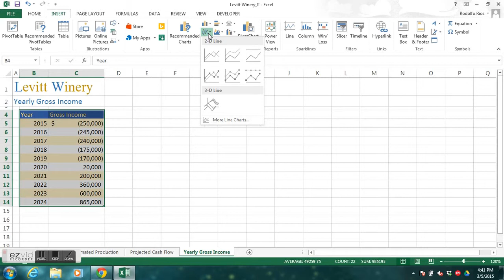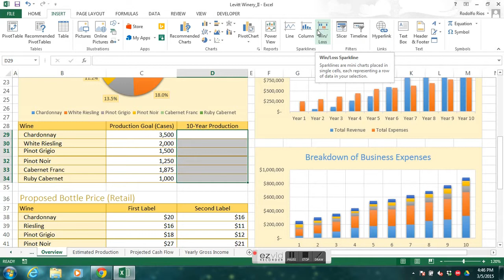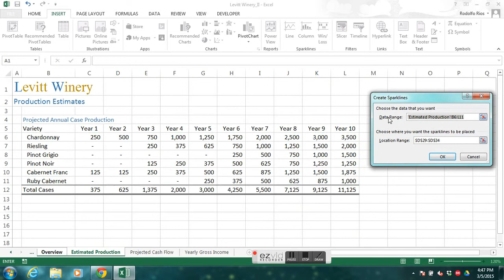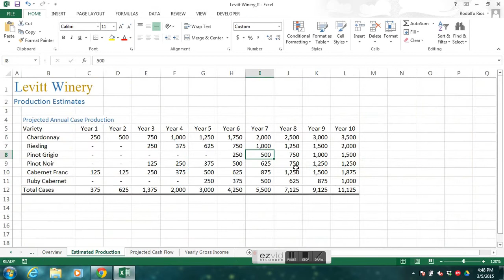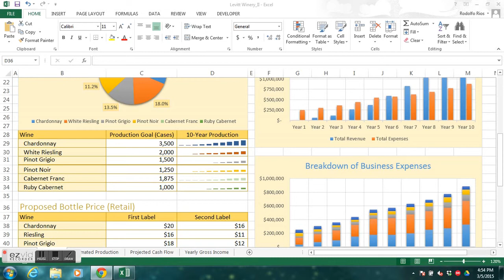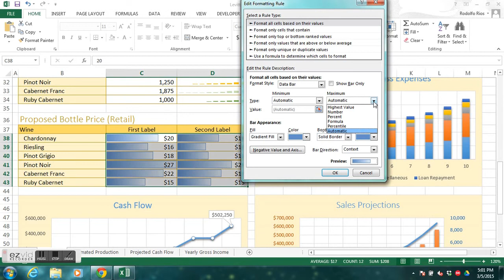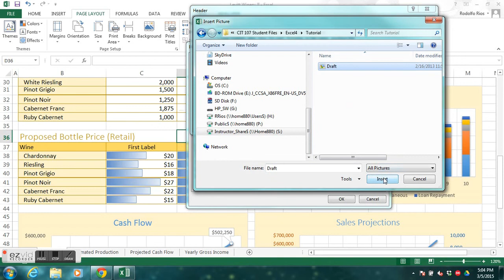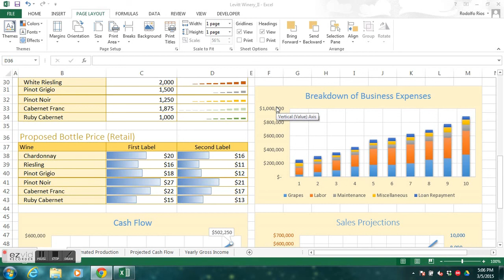CIT 107 Tutorial 4 Part III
CIT 107 - MS Excel - Tutorial 4 Part III